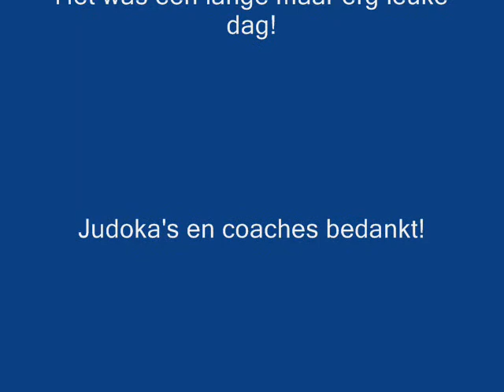2011 Judoclub Helden Groesbeek